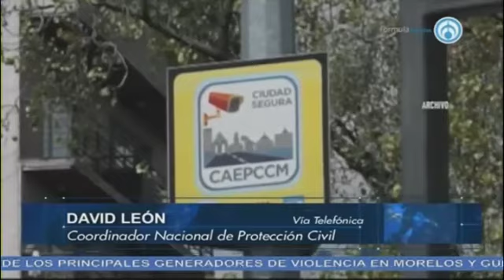Más de 3 mil personas fueron desalojadas por fuga de gas en ducto de Pemex del EDOMEX